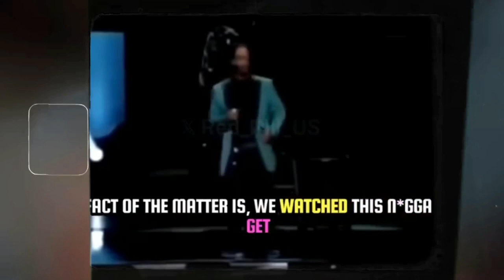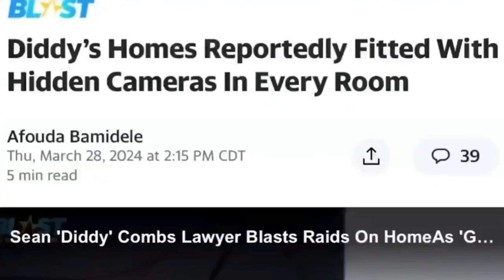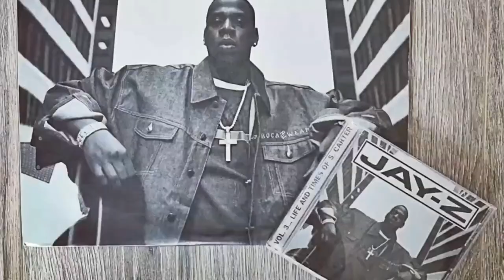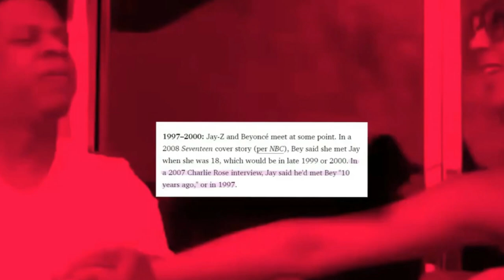NEW VIDEO LEAKS: Meek Mill & Diddy F8cking, Meek Claims